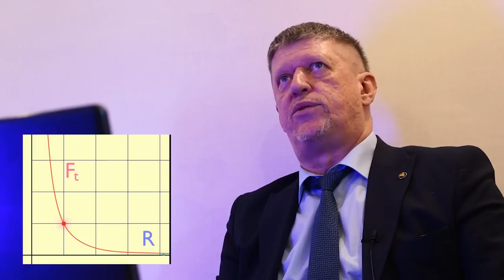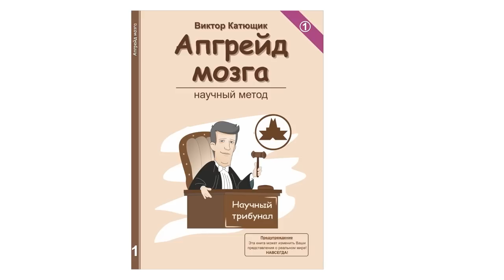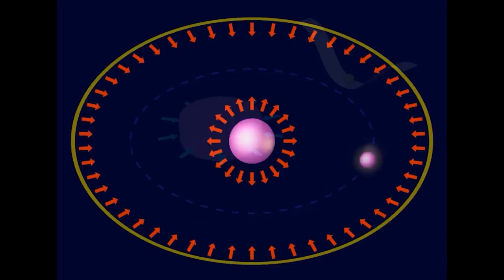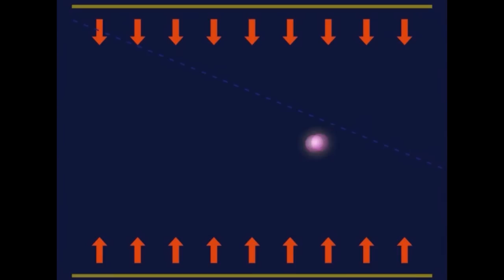💥Напряженность гравитационного поля🔥Бесконечные пространство, материя, сила🔴 ★ 👍 наука✔"Катющик ТВ"